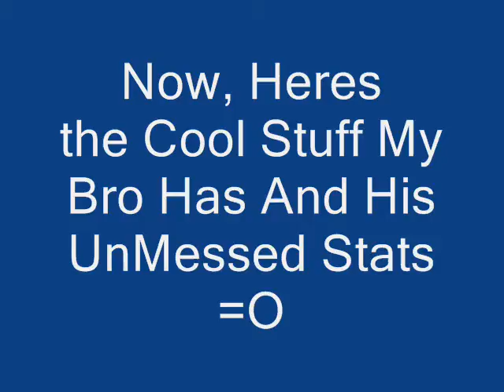Godly Dit Of MapleStory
The Godliest Dit Wit nice great stats!